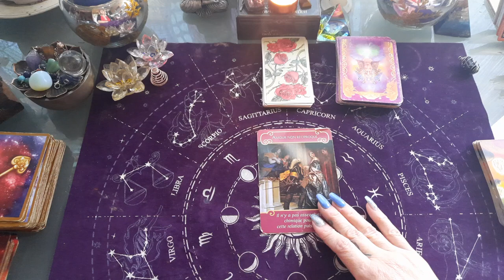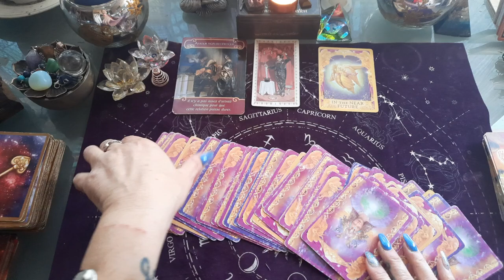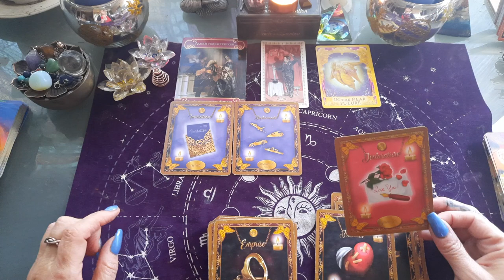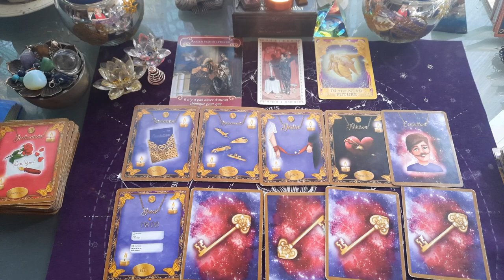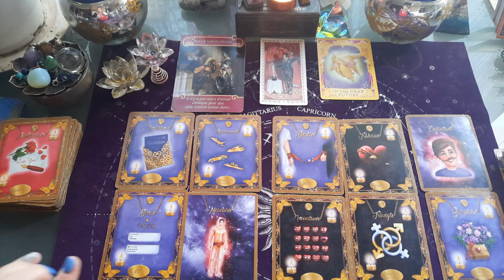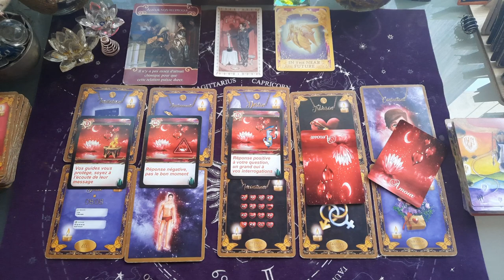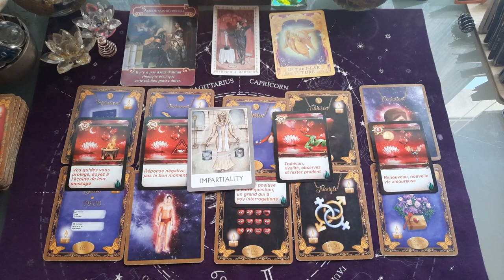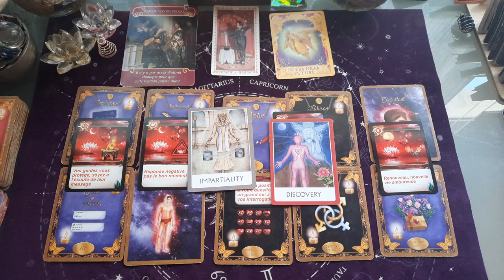POISSONS AMOUR 💕💕 1 AU 15 JANVIER 2022 - On redécouvre l amour !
AMOUR ♥️ POISSONS DU 1 AU 15 JANVIER 2022

tirage SENTIMENTAL POISSONS COUPLE ET CELIBATAIRE